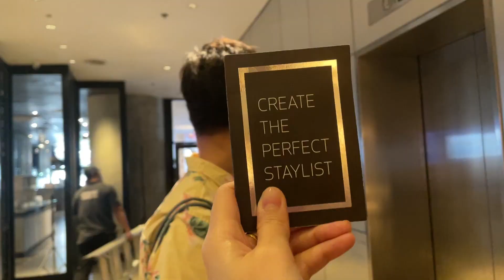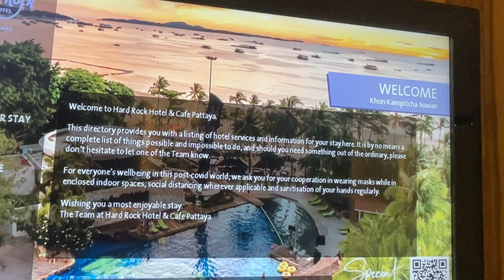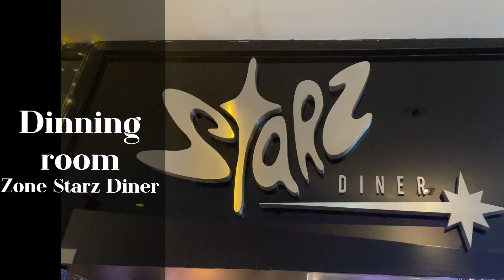รีวิวที่พักใกล้ชายหาดพัทยา Hard Rock Hotel Pattaya โรงแรมของชาวร็อค!!😎🎸 |giftK.pitcha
มีโอกาสได้ไปพักที่Hard rock hotel Pattaya รู้สึกประทับใจเลยอยากเก็บภาพบรรยากาศภายในโรงแรมคร่าวๆมาให้ค่ะ ใครมองหาที่พักติดชายหาดพัทยาอยู่อย่าพลาดน้า